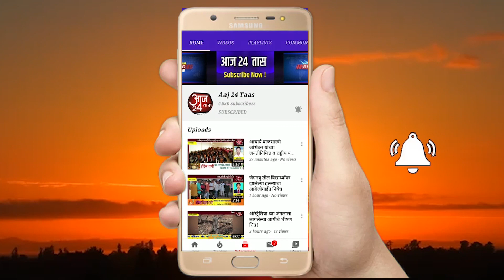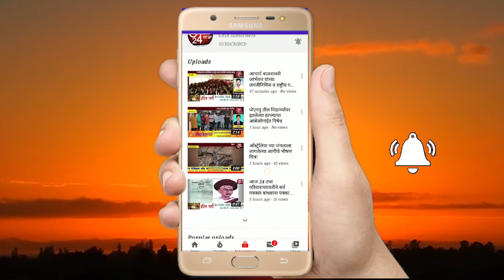भंडाऱ्यात 20 किलो सुपारी,5 किलो रांगोळीचा वापर करत काढली गणेशजींची रांगोळी